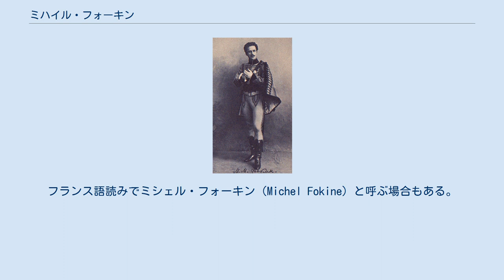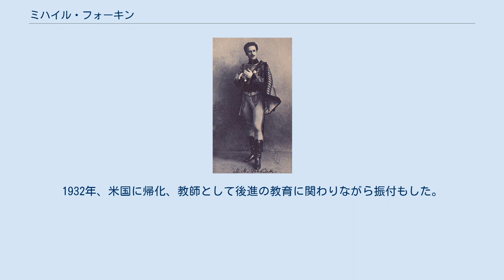ミハイル・フォーキン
ミハイル・フォーキン ミハイル・ミハイロヴィチ・フォーキン （露: Михаи́л Миха́йлович Фоки́н, Mikhail Mikhailovich Fokin, 1880年4月23日 - 1942年8月22日）は、ロシア出身のバレエダンサー・振付師、バレエ教師。
フランス語読みでミシェル・フォーキン（Michel Fokine）と呼ぶ場合もある。
 1880年、サンクトペテルブルクで生まれた。
1898年、サンクトペテルブルクの帝室舞踏学校卒業と同時にマリインスキー劇場と契約。
1905年以降、振付師・教師として活躍。
1907年にアンナ・パヴロワのために振り付けた「瀕死の白鳥」は特に有名である。
 1909年、セルゲイ・ディアギレフのバレエ・リュスの結成に参加、以降『レ・シルフィード』、『ダッタン人の踊り』（1909年）、『シェヘラザード』、 『火の鳥』（1910年）、『バラの精』、『ペトルーシュカ』（1911年）といったバレエ・リュス初期の傑作を振り付けて大成功をおさめた。
しかし、1912年、『ダフニスとクロエ』初演時に、上演時間と順番を巡ってディアギレフと決裂。
また、『ダフニスとクロエ』自体も、同年に発表されたヴァーツラフ・ニジンスキー振付による『牧神の午後』のスキャンダルに隠れ、話題にすらならなかった。
このような状況の中、フォーキンは1912年にバレエ･リュスを脱退した。
ディアギレフがニジンスキーを解雇したために生じた穴を埋めるため、1914年、一時的にバレエ･リュスに復帰、『蝶々』、『金鶏』などを振付けるが、大ヒットとはならなかった。
 その後、ロシア、北欧でバレエ教師、ダンサーとして活動した後、1920年、米国に渡り、以降ニューヨークに定住。
1922年、「フォーキン・バレエ」を結成。
1932年、米国に帰化、教師として後進の教育に関わりながら振付もした。
 生涯で70を超える作品の振り付けを行った。
今なお世界のトップクラスのバレエ団で用いられているものも多い。